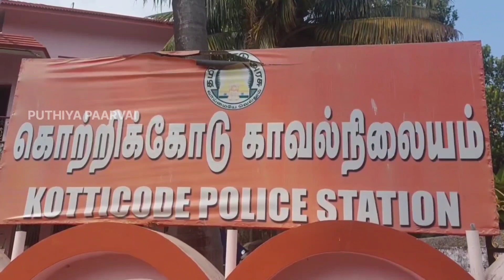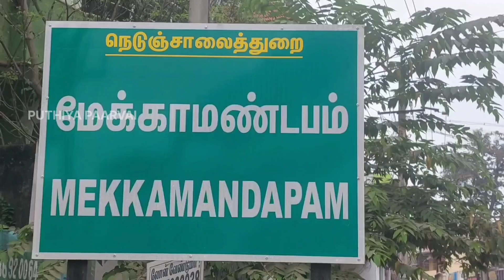GRANDMOTHER | மகளைத் தேடிய அம்மா | அன்பாக அடைக்கலம் கொடுத்த காவல்துறை | புதிய பார்வை |பல்சுவை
தன் மகள் வீடு தேடி செல்லும்போது வழி தவறிய மூதாட்டியை சரியாக என்னிடத்தில் ஒப்படைத்த காவல்துறையினர்